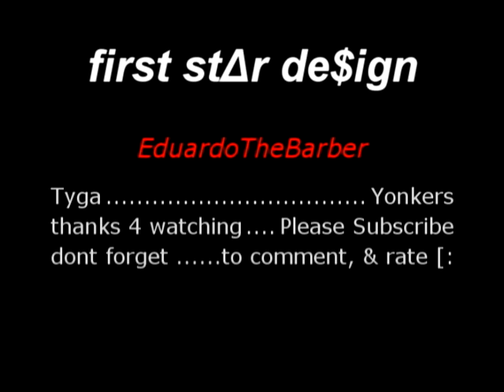Star Design w/ Double Edgeup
i found a video of the very first star design i did on my little bro, this is my very first design i ever did, i knew i had it somewhere in my computer but it took me days to find and now here it is . Comment, Rate, Subscrbie let me know what you all think
-EduardoTheBarber